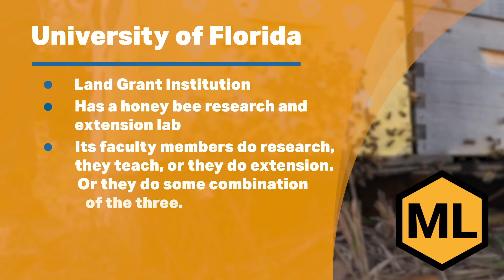Doing Beekeeping Research – Interview with Dr. Jamie Ellis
In this video Frank interviews Dr. Jamie Ellis. Dr. Jamie Ellis,  Gahan Endowed Professor of Entomology in the Department of Entomology and Nematology at the University of Florida, Dr. Ellis discusses his lifelong passion for beekeeping, starting at age 12, and his academic and research career dedicated to the study of bees, which has spanned over three decades. As a professor of biology, he engages in research, teaching, and extension activities, aiming to educate both students and the public about beekeeping. Dr. Ellis elaborates on his research focus, which includes honeybee husbandry, disease and pest control, nutrition, and the impact of pesticides, as well as honeybee ecology. He emphasizes the importance of making research accessible to the beekeeping community through various mediums. Furthermore, Dr. Ellis highlights the growth of beekeeping in Florida, the challenges posed by disease, pests, and weather, and the critical role Florida plays in national beekeeping due to its large bee population.

00:00 (Introduction)
00:01 (Meeting Dr. Jamie Ellis)
00:22 (Dr. Ellis's Background and Beekeeping Journey)
00:52 (Roles and Responsibilities at the University of Florida)
01:40 (Research and Outreach)
03:33 (The State of Beekeeping in Florida)
04:36 (Challenges and Resilience)
05:29 (Closing Remarks)